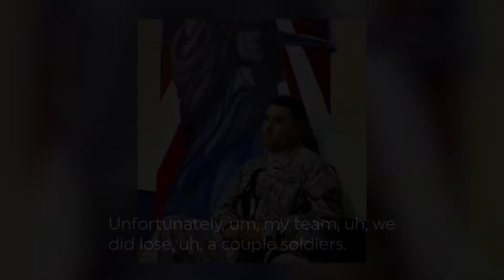Sergio Camero Local Hero Honored at Panther Hockey Game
Local hero was honored at the Florida Panthers Hockey Game